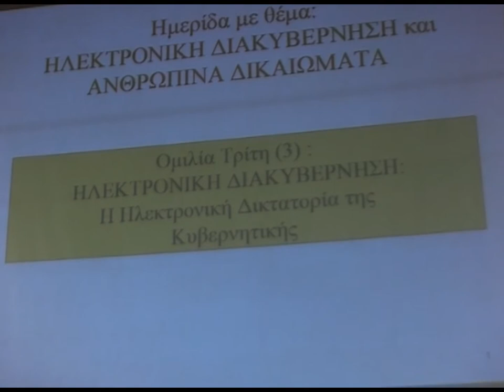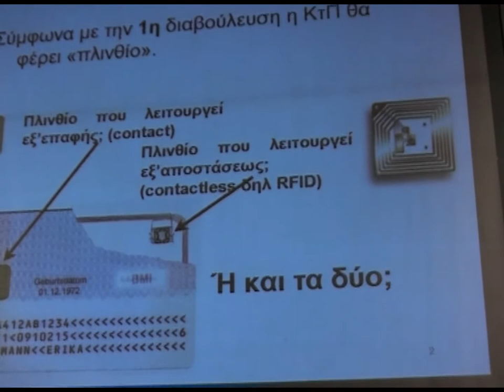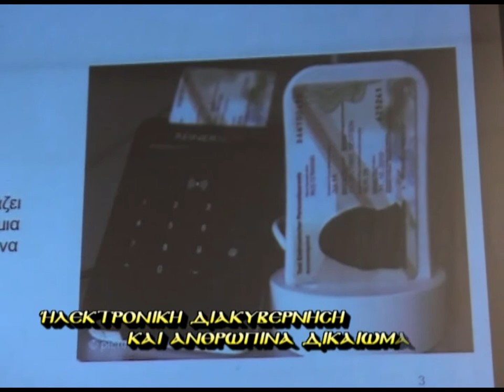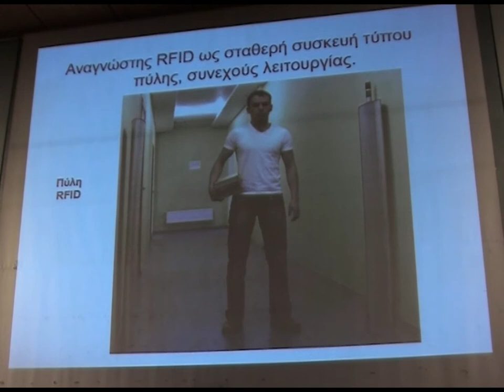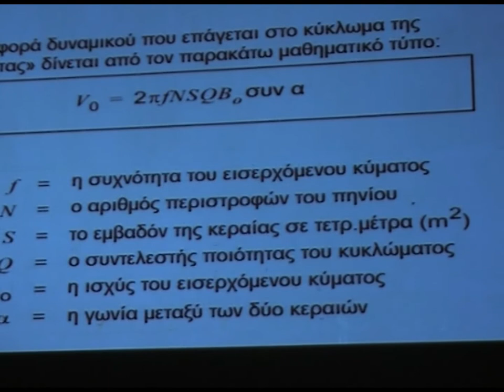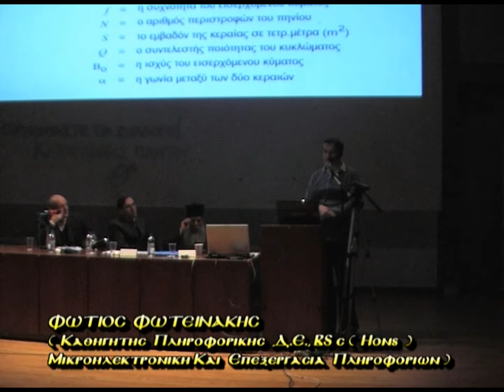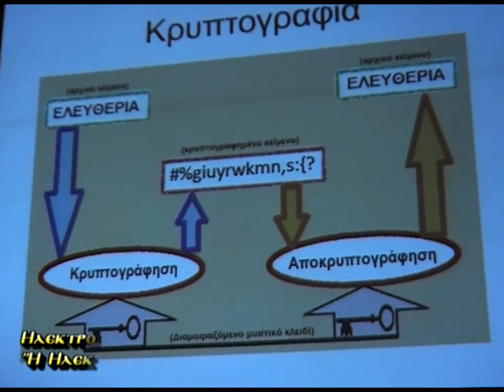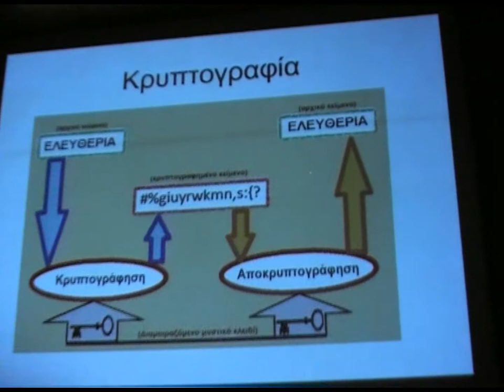6''ΗΛΕΚΤΡ. ΔΙΑΚΥΒΕΡΝΗΣΗ ΚΑΙ ΑΝΘΡΩΠΙΝΑ ΔΙΚΑΙΩΜΑΤΑ' 31-3-11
ΚΑΡΤΑ ΤΟΥ ΠΟΛΙΤΗ ΗΜΕΡΙΔΑ 'ΗΛΕΚΤΡΟΝΙΚΗ ΔΙΑΚΥΒΕΡΝΗΣΗ ΚΑΙ ΑΝΘΡΩΠΙΝΑ ΔΙΚΑΙΩΜΑΤΑ' 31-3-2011 ΦΙΛΟΣΟΦΙΚΉ ΣΧΟΛΉ ΠΑΝΕΠΙΣΤΗΜΊΟΥ ΑΘΗΝΏΝ